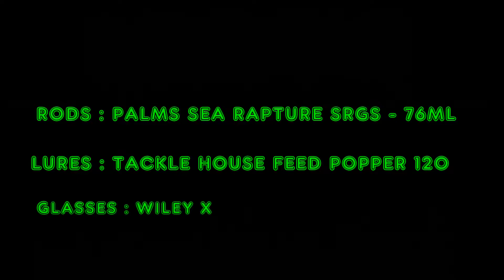Serra Top Water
Attacco in diretta di un pesce serra a spinning in top water su Tackle house feed popper 120 bluefish
Nautic motors yamaha marine yamaha f115 pescare yamaha
palms sea rapture srgs 76 ml.
come pescare un serra come insidiare un serra